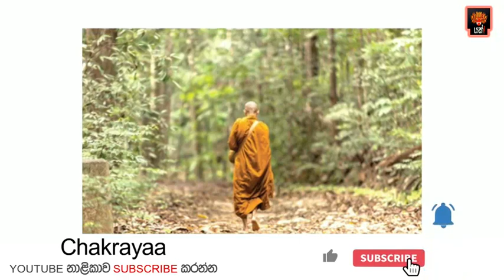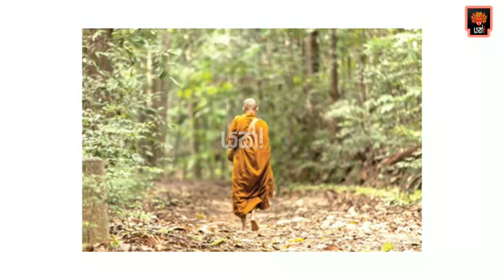සැරියුත් හිමියන්ගේ සොයුරා වු ඛදිරවනිය රේවත මහරහතන් වහන්සේගේ විශ්මිත කථාව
Yakk! Production